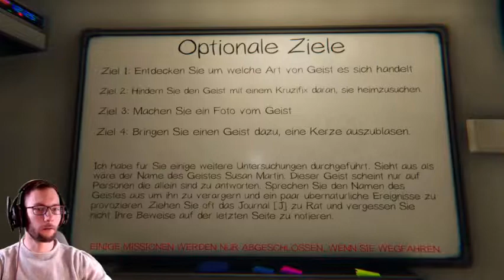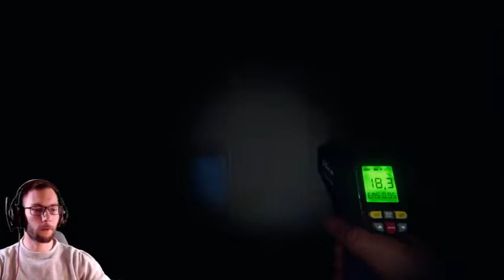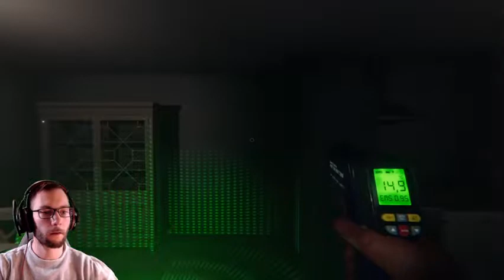Paranoia in der Küche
Ich kann nicht sagen das der Geist damit geglänzt hat sich zu zeigen. Aber er hat auch nicht damit gegeizt aktiv zu sein. Da kann man schon verrückt werden wenn man nicht weiß wann es wo los geht. Aber sieh selbst und viel Spaß beim Video!